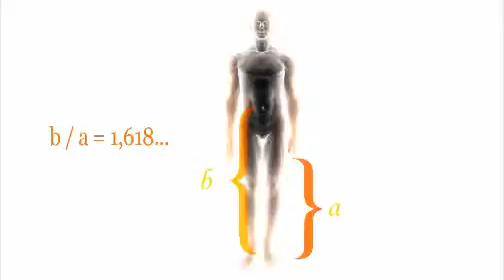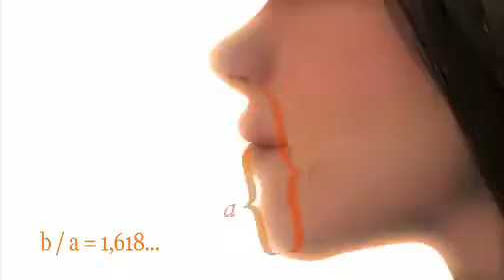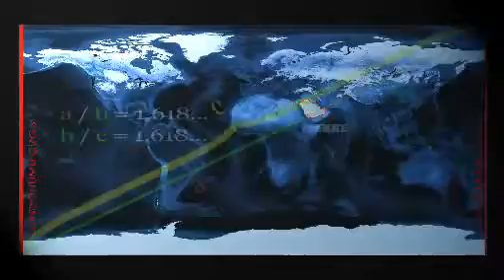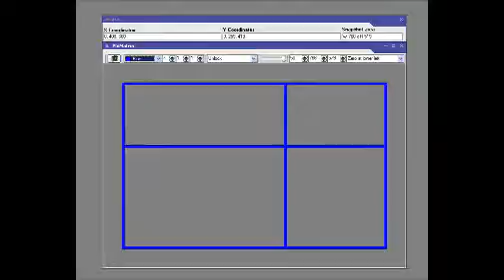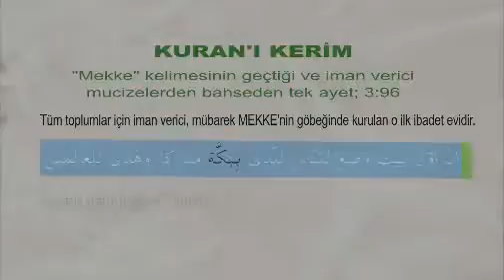Miracle of Islam and Qur'an